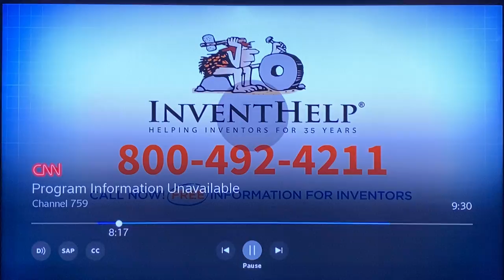THE WHITE HOUSE SOWS CONFUSION ABOUT TRUMP'S CONDITION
TRUMP'S WHITE HOUSE SOWS CONFUSION ABOUT TRUMP'S CONDITION AS HE IS AT WALTER REED NATIONAL MILITARY MEDICAL CENTER?